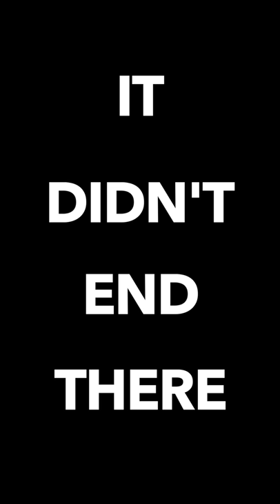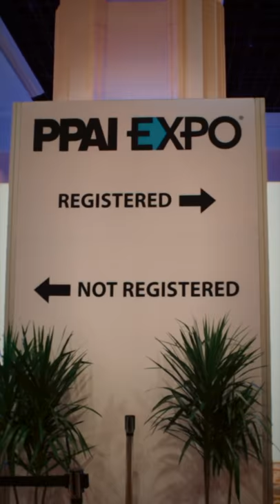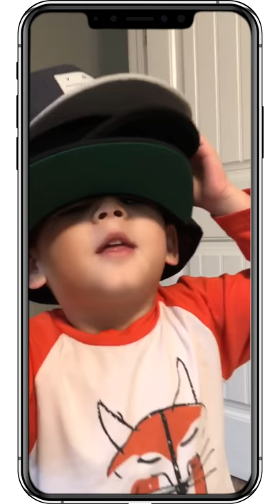Fear & Loathing In Las Vegas...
FOR BEST VERTICAL VLOG EXPERIENCE: View video full screen via smartphone, tablet, or web browser. Phone preferred!

* GEAR I use to make ALL my videos

The Vertical Vlog: Episode 5
After a very fun, yet rough night in Las Vegas, I found myself struggling to finish the video project that brought me here. After a week long trip, the thought of missing my family forced me to find my way back home to them. Always find your way back home... No matter what your situation is, you can always find comfort in wherever you call home. Enjoy!

HOW TO SUPPORT ME & VERRT!